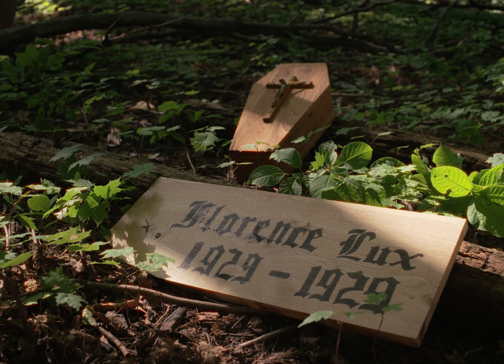Everly Lux - Is It True? (music video)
Is It True? by Everly Lux

Directed by Everly Lux
Director on set: Juliette Balthazard
Director of photography: Clémentine Martin
Camera assistant: Mireille Ménard
Colorist: Alexis Bouffard
Production assistant: Zoé Namêche
Make up artist: Nayeli Testa-Mainville
Wolf: Neko
Woodworker: Michel Forget

Music & words: Everly Lux
Cello: Audréanne Fillion
Mix: Ky Brooks
Master: Heather Kirby